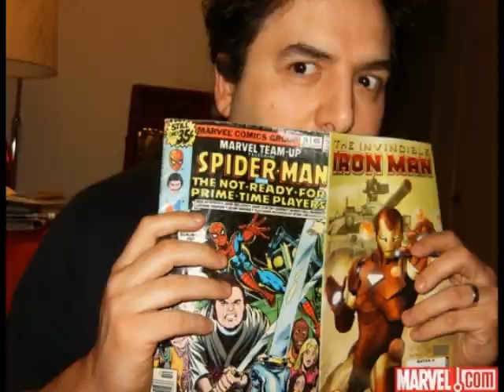Tom Scharpling Phone Hang-ups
Edit I made of Tom hanging up on callers from The Best Show on WFMU.
Tom played it June 21, 2011.
The Best Show on WFMU
Tuesday's 9pm till midnight,